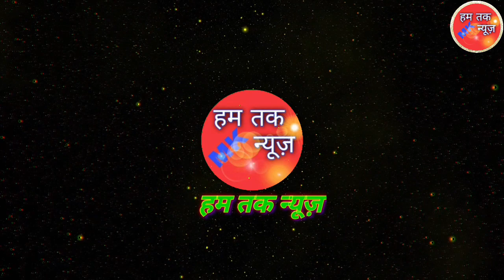सुरसर नदी में एक बच्चा को डूबने से हुआ मौ**त नानी के साथ में नहाने गए थे नदी मेंhamtaknews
सुपौल जिला के छातापुर प्रखंड वार्ड नंबर 5 में सुरसर नदी में एक बच्चा को डूबने से हुआ मौ**त परिजनों के कहानी के अनुसार नानी के साथ में नहाने गए थे अचानक पैर फिसलने के बाद ज्यादा पानी में जाने से उसका अचानक लापता हो गया नानी ढूंढ तेरा बच्चा नहीं मिला

हेलो फ्रेंड अगर आप लोग हमतकन्यूज़ को सब्सक्राइब नहीं किए हैं तो प्लीज आप सॉफ्टवेयर करिए और लाइक कीजिए और शेयर कीजिए अगर हमारा वीडियो अच्छा लगेगा तो आप लोग जरूर स्क्रब करिए और अपने दोस्तों को शेयर कीजिए वीडियो आप लोग हमारे लिए एक भगवान के रूप में आप लोग को अच्छा लगेगा शेयर जरूर कीजिएगा धन्यवाद